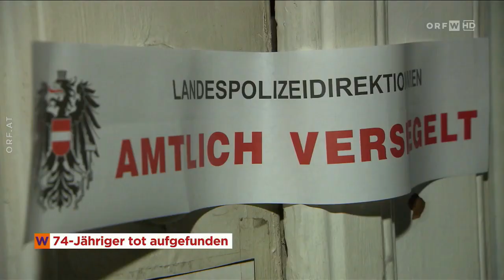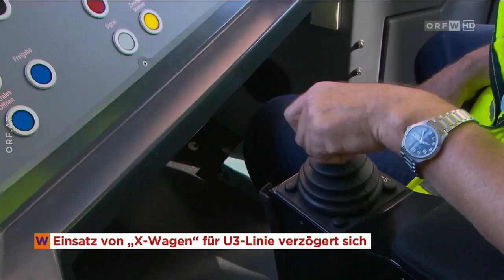🇦🇹 Kurzmeldungen Wien (ORF ⎪ Wien heute⎪ 01.01.2023)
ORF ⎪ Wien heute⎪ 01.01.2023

▪️ Gewalteinwirkung: 74-Jähriger tot aufgefunden
▪️ Minderjährige von drei Männern im Stadtpark sexuell missbraucht und vergewaltigt
▪️ 18 Verkehrstote in Wien im Jahr 2022 (davon 9 Fußgänger)
▪️ Einsatz von "X-Wagen" für U3-Linie verzögert sich